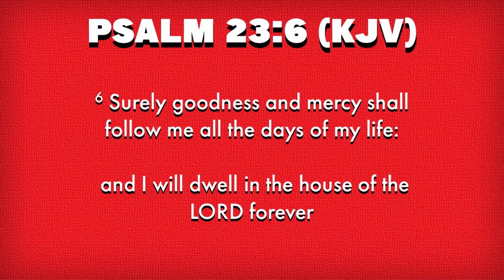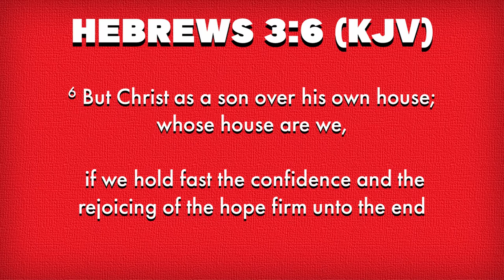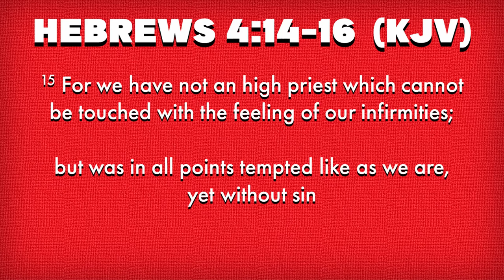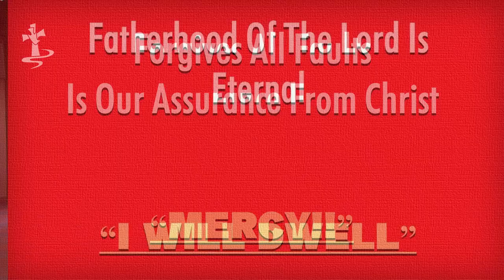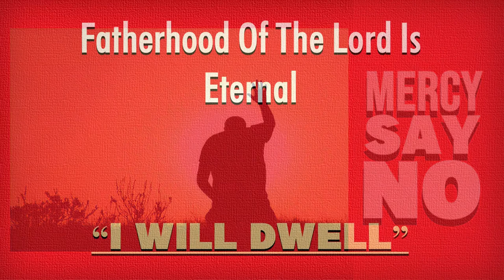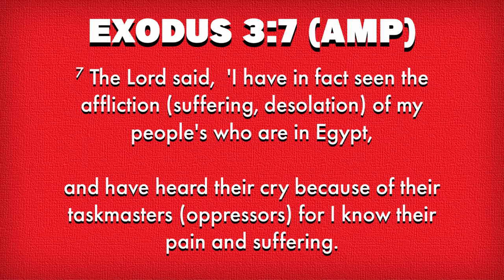MERCY SAY NO - NALEDI LEHOKO (Sermon)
🗣Sermon by Naledi Lehoko - 📖 Psalm 23:6 (KJV); Hebrews 3:6 (KJV); Hebrews 4:14-16 & Exodus 3:7.

🎥 We come from a difficult time and it's still not looking good psychologically even emotionally. I learned that if the inner man is not connected to the Lord, life and stresses brought by life challenges becomes very difficult. Psalms is full of praises, pleas and celebrations of God's love and care for us. So things could have happened  in the past and will still happen but Mercy say No for our sake.